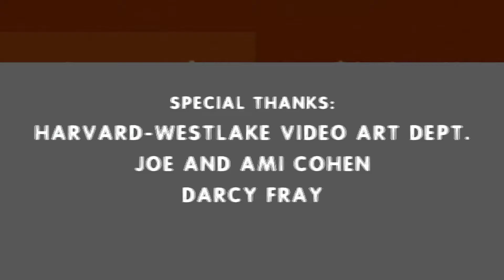Signal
Directed by Wilder Short
Harvard-Westlake, Studio City

A man begins to deteriorate as he is lost in the woods.

Judges comments:

“An incredible acting performance!”- Elizabeth Yale Marsh

“I love this film - really love the camera's POV - excellent performance”- John Gatins

“These variations on the theme of "Lost" have well written monologues. Great performance of the young actor!”- Malina Detcheva